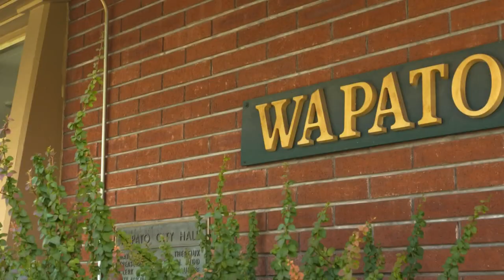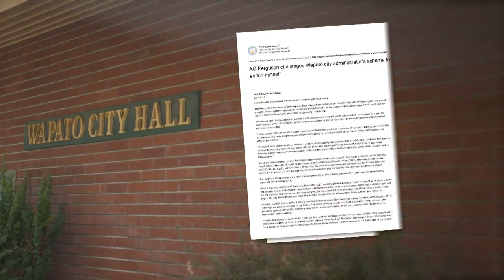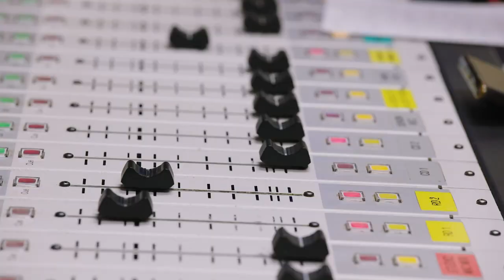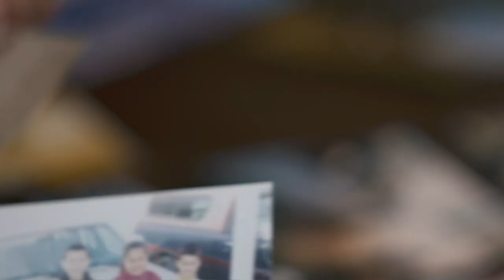Yakima Valley town strengthened by Hispanic roots as it pushes for progress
As Hispanic Heritage Month begins, "Facing Race" examines strong bonds and unique challenges in Wapato, an area with one of the state's largest Hispanic populations.